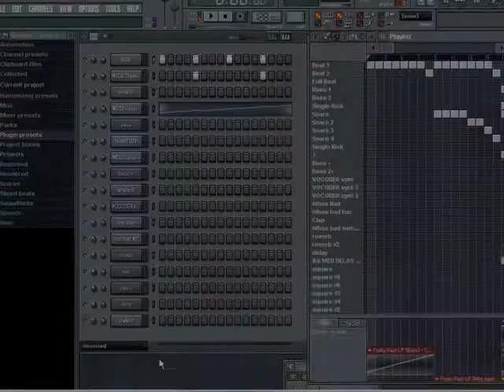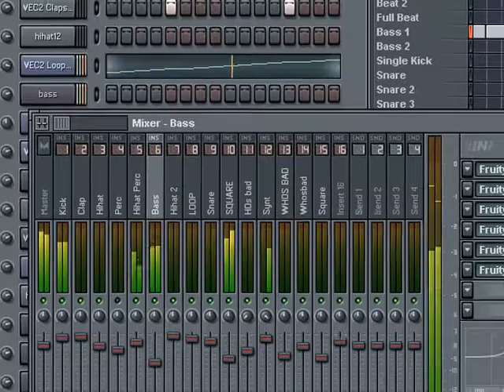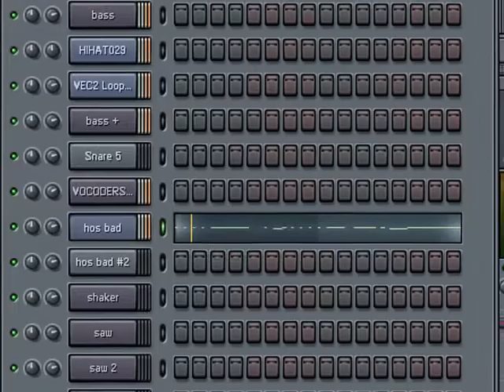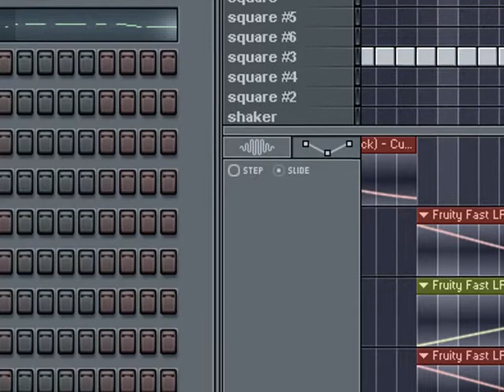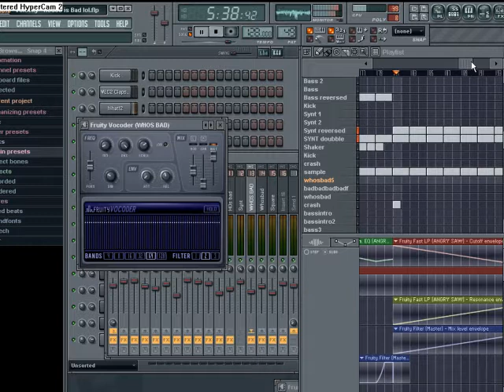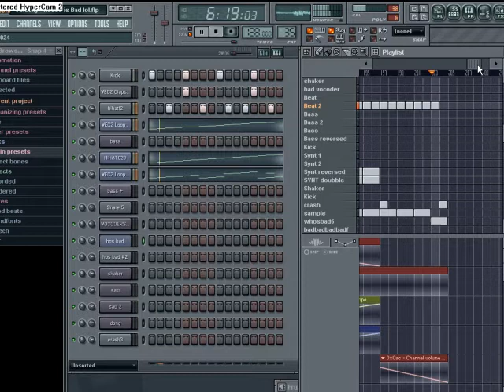Great House/Electro in FL.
This is my newest record.
Velocity - House is Bad.